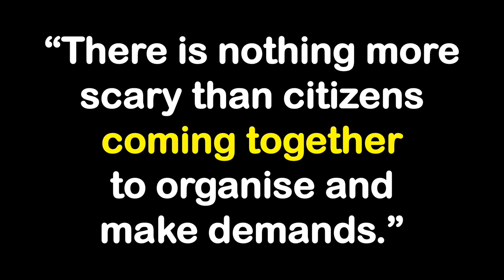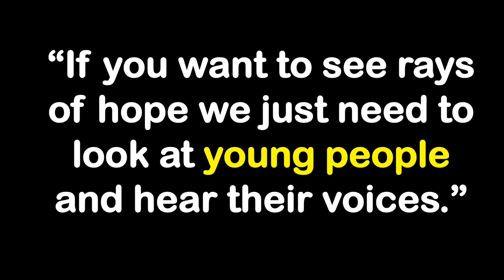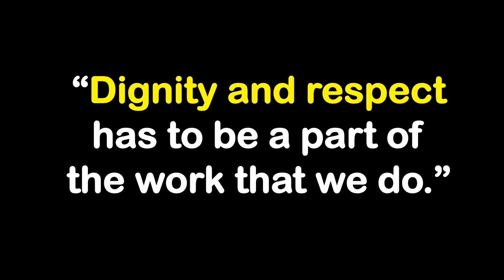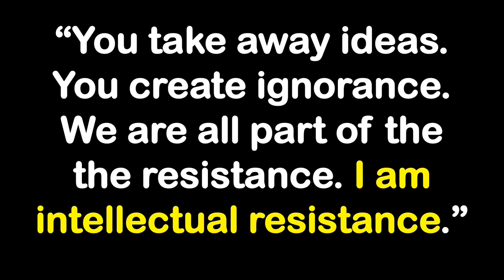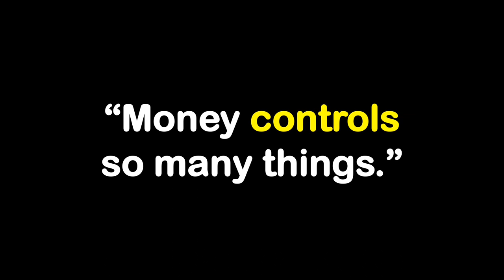CIES 2024 Recap Video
As artist-in-residence for the 2024 Comparative and International Education Society Conference, Cortada engaged attendees in the creation of a collaborative message mural that highlighted the power of protest, provided a platform for reflection, and ultimately conveyed the importance of fighting for the future of education. Through this artistic endeavor, participants united their voices in a visual representation of solidarity and determination for more just and inclusive educational futures.

The artist also delivered a keynote address discussing the power of art to engage communities and led multiple walking tours to local historic sites. These conversations at the Miami Circle, Torch of Friendship, and place of Miami’s incorporation centered around indigenous histories, race, immigration, and free speech.